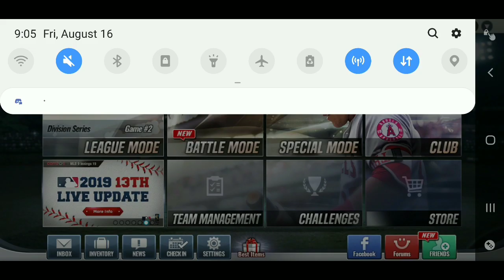Skill Reset Ticket! Diamonds, Packs, and More! Mlb 9 Innings 19!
Had a good day! Used the new reset ticket and pulled some diamonds!